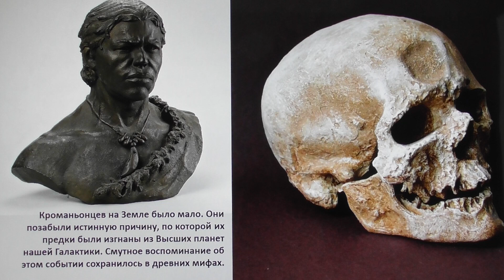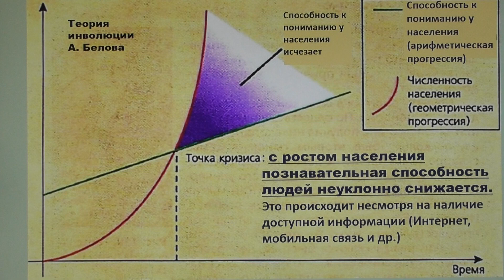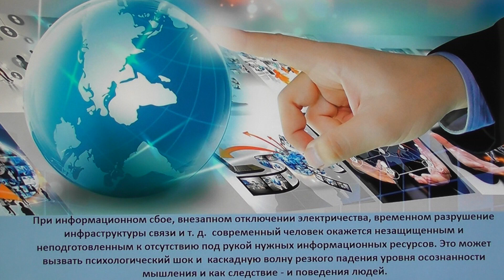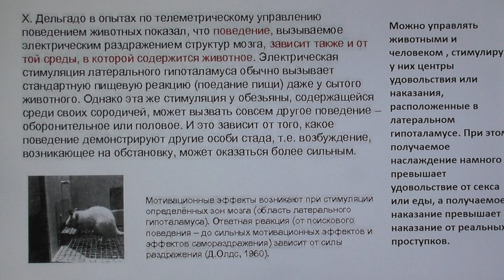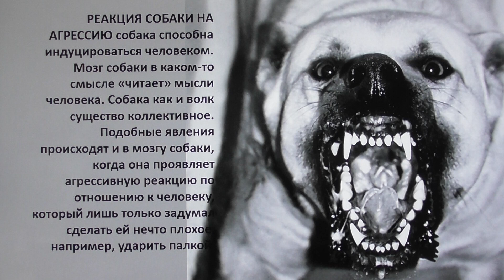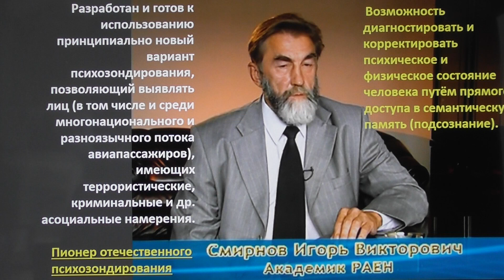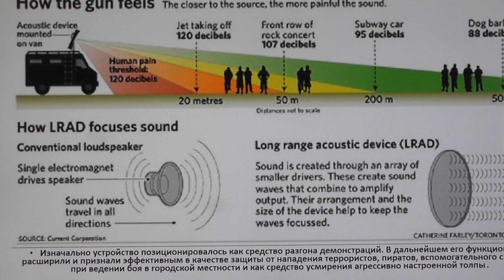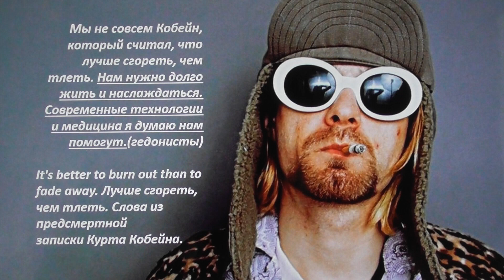Удовольствие, или поиск Истины? Александр Белов 29 июля 2020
Для созданного человека существует альтернатива: либо отождествить себя с материальным телом и начать "вечно" перерождаться в биологических телах, изменяясь и приспосабливаясь вместе с ними; либо идентифицировать себя как самостоятельную познающую нематериальную субстанцию и выйти "в конце времен" к "Чистому сознанию Бога" и соединится с ним.
Александр Белов 29 июля 2020